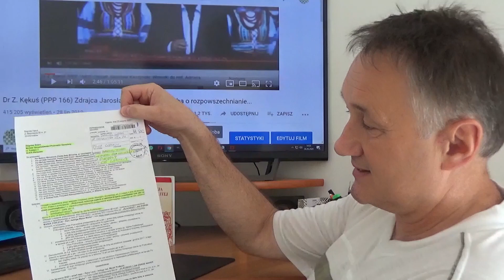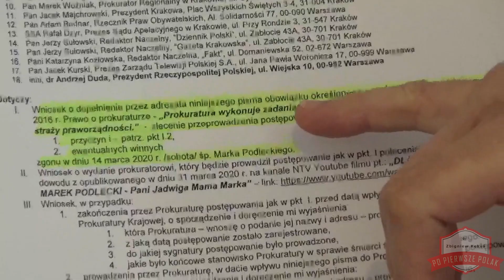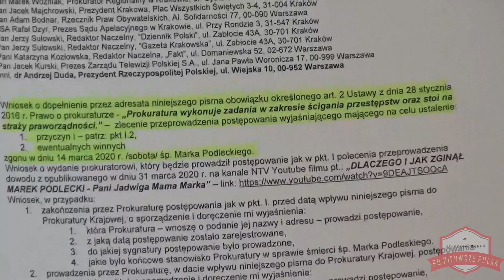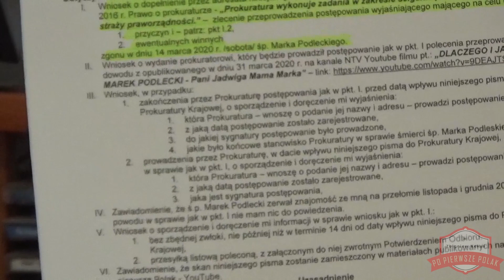2020 08 25 MSPG Z Ziobro ws M Podleckiego